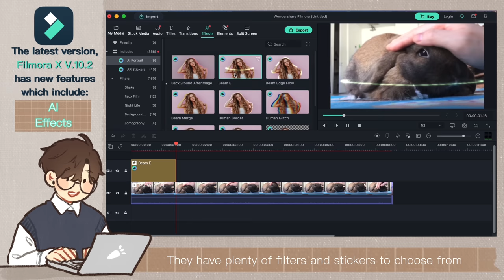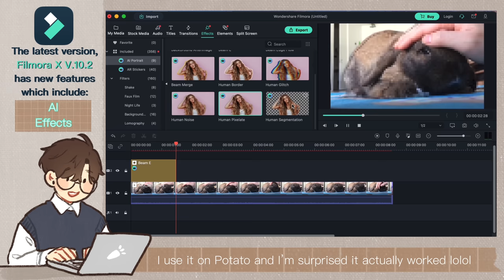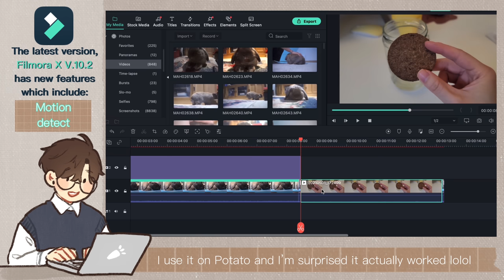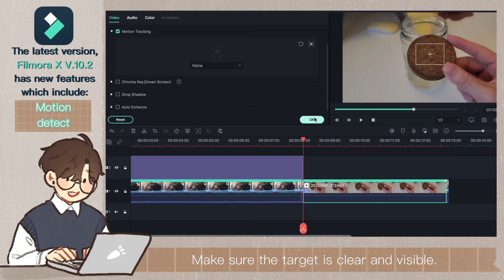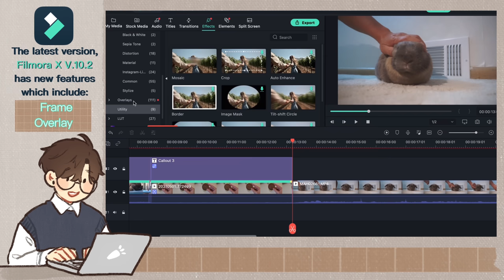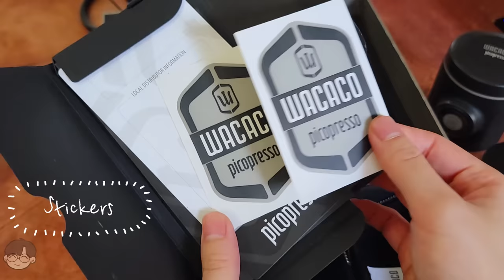[☕cafe w/me] mini espresso machine . 4 ways to use espresso! picopresso by wacaco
Filmora is easy to use video editing software for all types of video creation!
                     Hi everyone!
For today, I'm testing the Picopresso. Thank you to Wacaco for letting me try it out!
 I want to preface this by saying that I'm no coffee expert. I'm just a casual coffee drinker! If I do something incorrectly, please know that I'm still learning.

Please continue to wear masks and social distance!

Please do NOT steal/reupload my video and work on any platform.

Editing software - VLLO + Filmora X
Equipment - Samsung S21 ultra
Microphones - Sonic presence spacial microphones

Timestamps
0:00​ - intro
0:16​ - Wondershare Filmora X
1:27 - unboxing
3:57​ - first test
5:01 - americano
5:28​ - affogato
6:16​ - cleaning
6:47 - latte
8:10 - dirty matcha